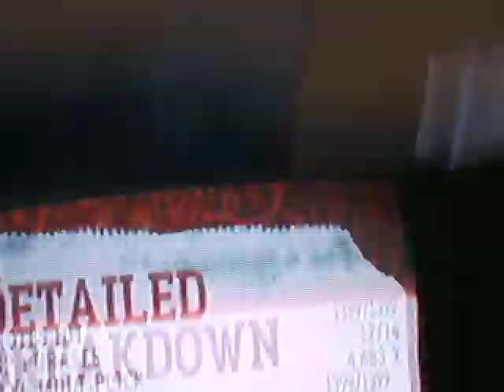Guitar Hero 3 My Curse Fc Expert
Me getting 100% on My Curse On expert
Please comment and rate...check out my good friend soatria and his guitar videos